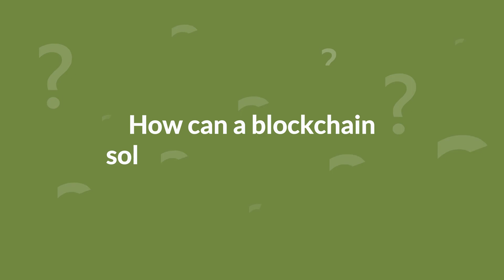Circulor - How Blockchain can transform the Cobalt supply chain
How Blockchain can transform the Cobalt supply chain, giving a complete record of province.